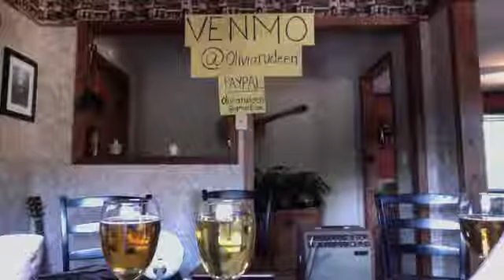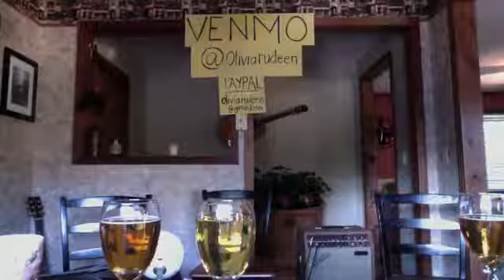Live(stream) Music Series #5: Olivia Rudeen and Zoe Cummins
During a time when we cannot gather in-person to enjoy the local singer-songwriters of our area, we are bringing them live(stream) to you on our Facebook Page.

Olivia Rudeen writes songs in Nashville with and for other artists. Most recently, her song "The Jacket," was released by Warner Bros. recording artist Ashley McBryde on her Grammy-nominated debut album "Girl Going Nowhere." Olivia's music has also been featured prominently in film and television. Her song "As The Crow Flies," co-written with Jake Etheridge, was performed on season 5 of the hit CMT show Nashville. Her music has been influenced by the many lyrical singer/songwriters that have come before her including James Taylor, Sheryl Crow, and John Mayer.

Zoe Cummins Music is a Nashville based singer/songwriter from a small town in Southwest Oklahoma. She is a regular at many writer’s rounds and full band shows throughout Nashville, while also touring throughout the US periodically. Her influences range from Chris Stapleton, Miranda Lambert, and Maren Morris to Dolly Parton, Carol King, and Tom Petty. Her raspy voice and attention to melodies within her songs combined to bring a high energy rock feel, with pop elements to true country music.